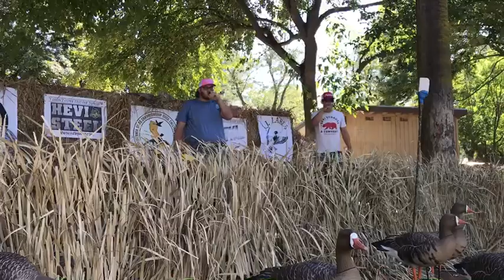2019 California state Team live duck- Daniel Ault & Colby Stilwell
California state team live duck! 2019